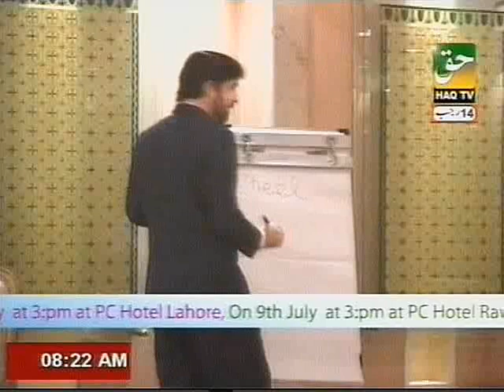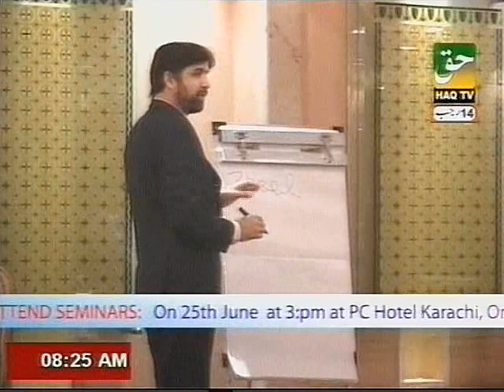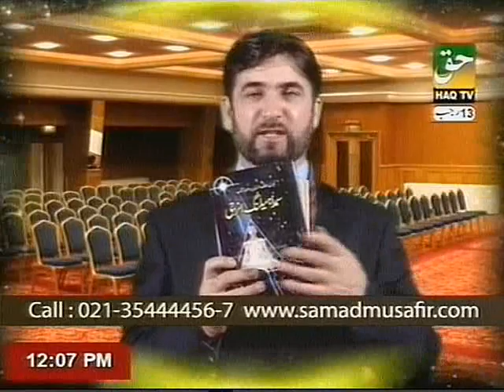Energy Centers, Aura and Students' Views By PROF. DR. ABDUL SAMAD (Part 2)